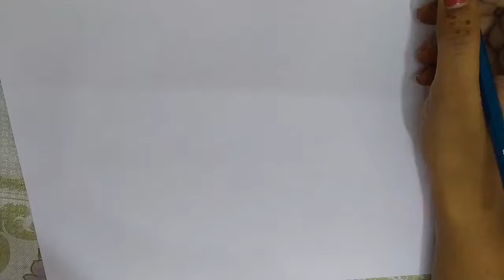Shravan kumar free hand drawing|pencil sketch of shravan kumar| Pooja picture for Rakshabandhan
Shravan Kumar (Sanskrit: श्रवणकुमार), mentioned in Ramayana, known for his filial piety towards his parents, was killed accidentally by king Dasharatha. Shravan Kumar's parents, Shantanu and Gyanvanti (Malaya), were hermits. When they became aged, Shravan wanted to take them the four most sacred places of Hindu pilgrimage to purify the soul. Since Shravan Kumar could not afford the transport, he decided to put each parent in a basket and tie each to an end of a bamboo pole, which he would shoulder while on their pilgrimage. So, here you are a free hand drawing of Shravan Kumar along with his parents.